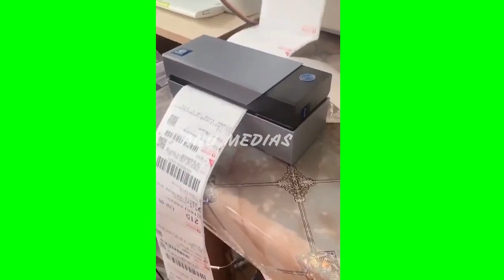പയ്യൻ പൊളിയാട്ടോ ഒരു രക്ഷയില്ല കിടു പെർഫോമൻസ് | Top Talent Videos